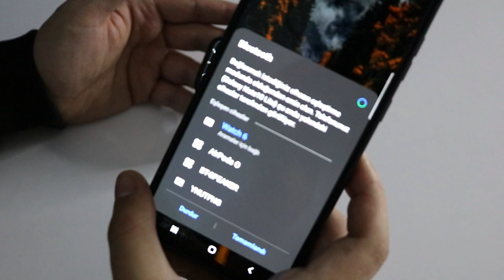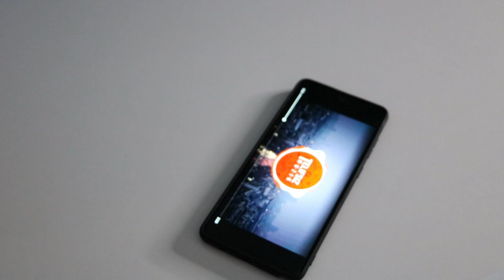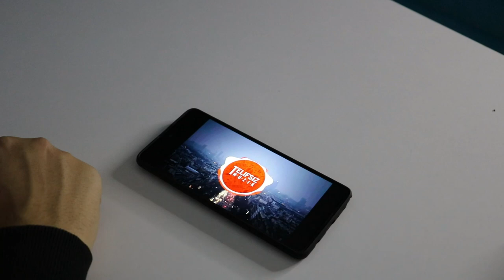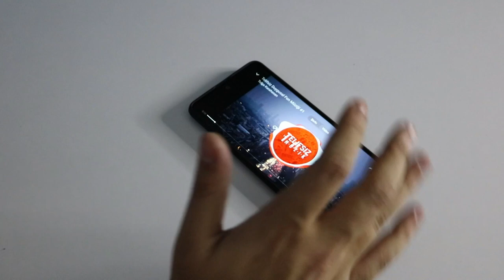170TL'lik Çakma Apple Watch Hemde Türkiye'den Aldık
Apple Watch en yakın akıllı saat kategorimizde bugün w26 saatimiz bizi karşılıyor özellikleri ve şarj süresi olsun 1.5 gün gitmekte ayrıca ekran kalitesi net ve akıcı bir görüntüye sahip replika apple watch olarak bilinen bu modeller arasında en yakın w26+ göz zevkinize bir hayli hitap etmekte